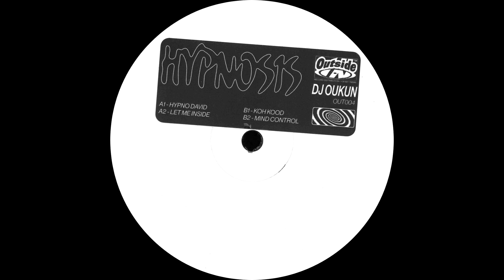DJ Oukun ─ Hypno David [OUT004]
🎧 Artist:
✦ DJ Oukun // Dojo Zone

💿 Label:
✦ Outside In